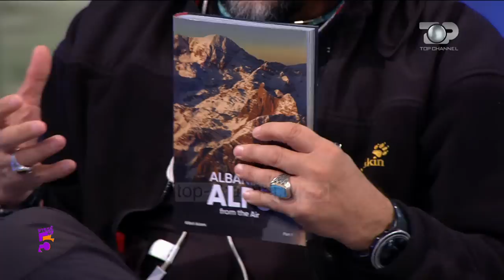Ftesë në 5, Hiking, skitë dhe aventurat sportive në stinën e dimrit, 15 Janar 2020, Pjesa 1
Tema: Aventurat e Gelsi Gjeçit në Afrikë , i riu që u ngjit 5895m për të arritur majën më të lartë të malit Kilimanxharo.
Te ftuar: Gelsi Gjeçi, Anxhi Çeliku, Alket Islami, Alma Spathara